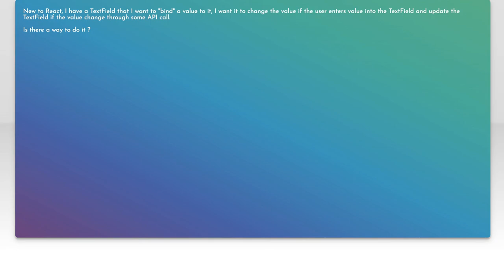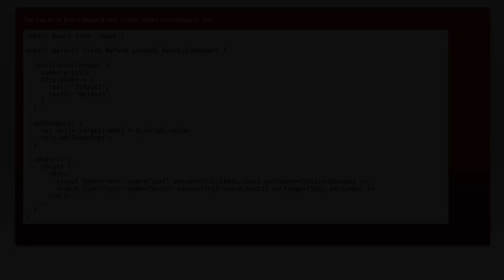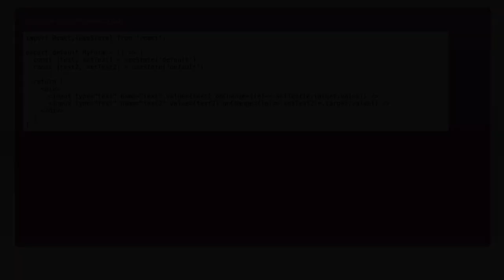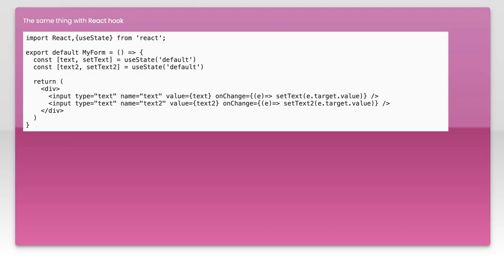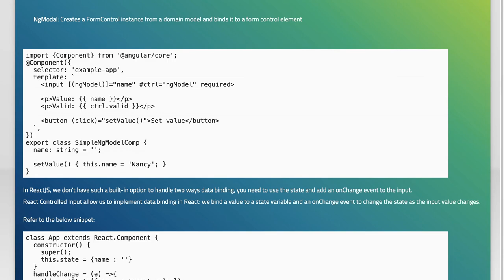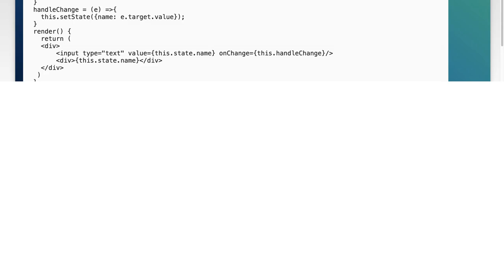React Equivalent to ng-model: Managing State and Two-Way Data Binding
In this video, we dive into the world of React and explore how to effectively manage state and achieve two-way data binding, similar to Angular's ng-model. Whether you're transitioning from Angular to React or simply looking to enhance your understanding of state management in React, this tutorial will provide you with practical insights and techniques. Join us as we break down the concepts and demonstrate how to create dynamic, responsive components that keep your UI in sync with your data.

Today's Topic: React Equivalent to ng-model: Managing State and Two-Way Data Binding

Related to: react, ng-model, managingstate, two-waydatabinding, reactstatemanagement, reactforms, reacthooks, controlledcomponents, uncontrolledcomponents, databindinginreact, reacttutorial, front-enddevelopment,